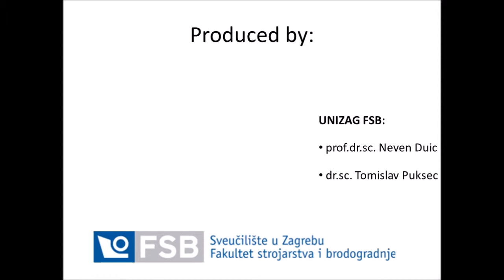Partner of the Bin2Grid consortium: University of Zagreb